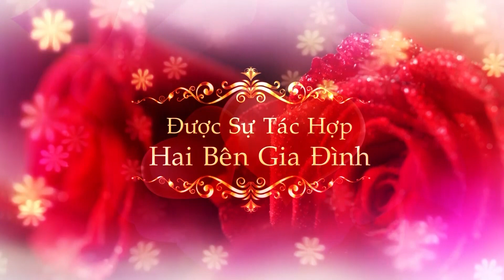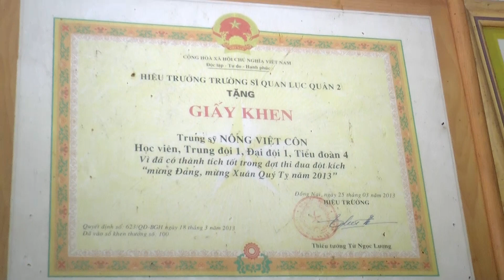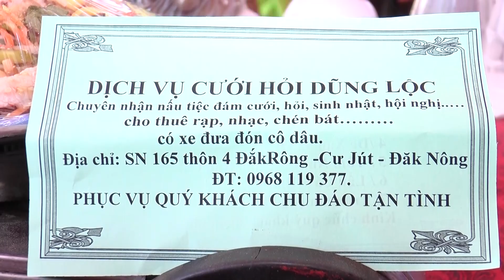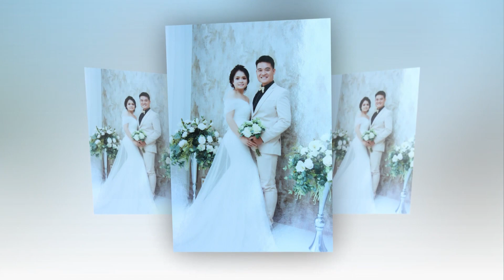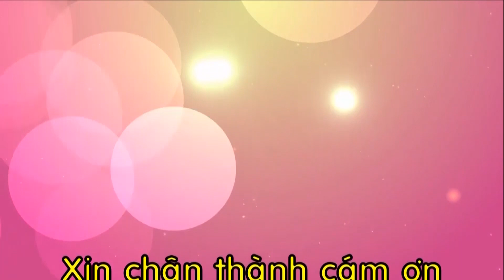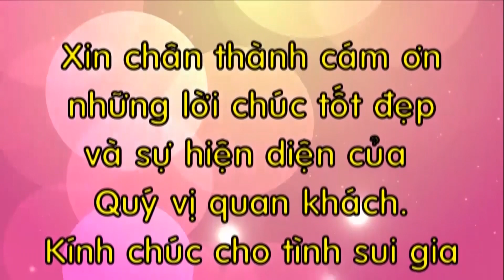VIET CON KHANH HOA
Video HD Tân hôn Việt Côn & Khánh Hòa